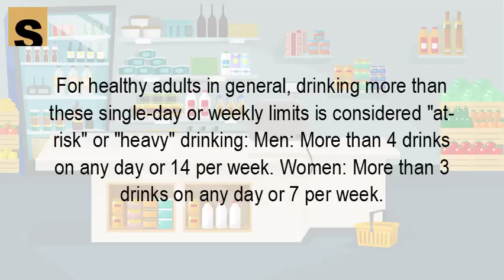How many drinks a day to be an alcoholic